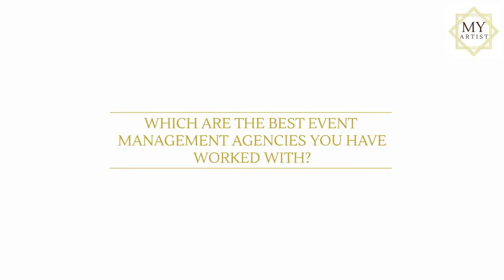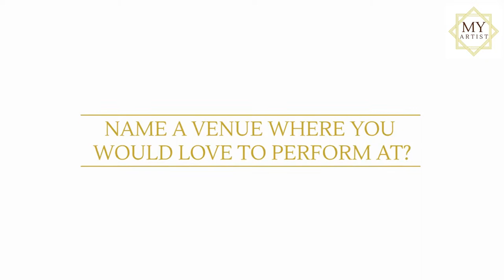My Artist Story | Watch Pooja Kanwal Talk About Her Journey | Book Her Through My Artist App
My Artist App is the answer to your nightmares of escalated costs, miscommunication and your unrestricted access to the best talent from India with their verified costs and other details.
With access to over 6000+ Artists from India you will never have to wait another minute for the costs and other details of the artists.
Choose from over 40 categories of artists within your budget range!